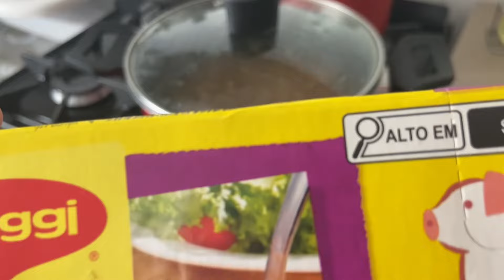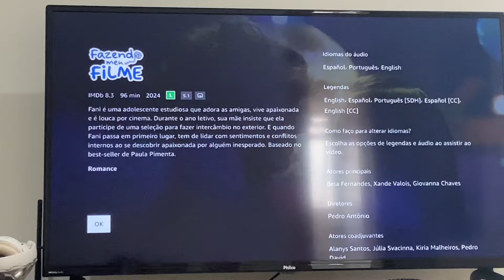rotina dona de casa | almoço fresquinho | fiz bolo de cenoura | organização para o fim de semana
Fala meu povo lindo! Aqui a baixo vou deixar alguns recados importantes para voces!

🔔 Meus vídeos vão ao ar toda terça, sexta e domingo às 20:00

Adquira aqui o seu tapete Drytomita da Momo Lifestyle

Tenho um Instagram com achadinhos para nós dona de casa, com várias promoções de utensílios e produtos para nossa casinha.